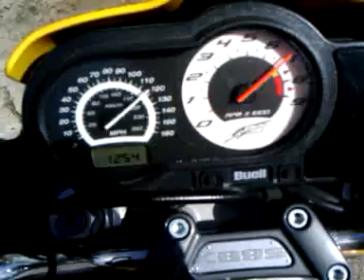Buell Lighting XB ignite